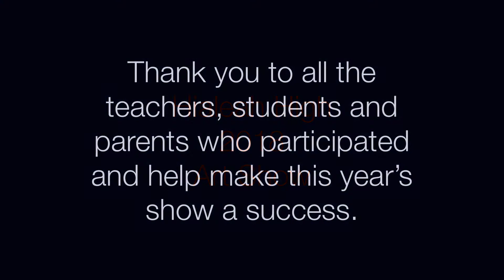Hialeah High End of Year Art Show 2018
2018 End of the Year Student Art Show & Classical Guitar/ Rock Ensemble Showcase

HHS Conservatory of the Arts